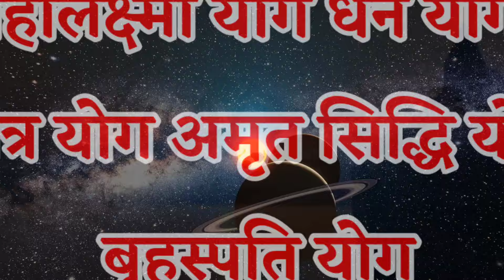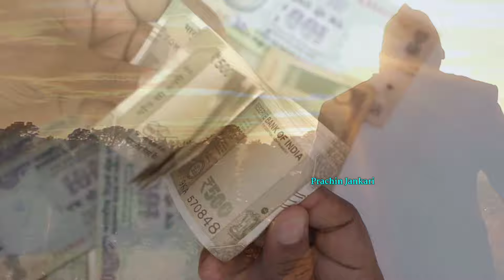22 जून शनिवार ज्येष्ठ पूर्णिमा 1 हल्दी लौंग वाला उपाय जरूर करें इतना पैसा आएगा की संभाल नहीं पाओगे//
22 जून शनिवार ज्येष्ठ पूर्णिमा 1 हल्दी लौंग वाला उपाय जरूर करें इतना पैसा आएगा की संभाल नहीं पाओगे//Vastu Shastra

इसका चमत्कार जनोगे तो पैरो तले ज़मीन खिसक जाएगा ? धन को चुंबक की तरह खींचता है//

नया साल 2024 लगने से पहले ये उपाय कर लेना पूरे साल पैसों में खेलोगे, चांदी नही सोना काटोगे//

लौंग से भाग्य बदलने के उपाय, नोटो की गड्डी स्वयं चलकर आएंगे//

आज रात चुपके से झाड़ू के नीचे दबा देना यह 1 चीज पैसा गिनते थक जाओगे इतना आयेगा//

एक चुटकी नमक किस्मत बदल देगा धन दौलत प्राप्त करने का इससे अच्छा उपाय कोई नहीं//

शुक्रवार उपाय : माता लक्ष्मी ने स्वयं कहा है इस एक उपाय से फूटी किस्मत चमका दूंगी//

जिंदगीभर पैसा में खेलोगे शुक्रवार को करलो यह उपाय//

यहां रखे सांप का केचुली इतना धन आयेगा संभाल नहीं पाओगे//

गुरूवार तुलसी के इस टोटके से 24 घंटे में बदल जाएगी आपकी दुनिया//

भूत प्रेत जादू टोना शनि राहु केतु में इतना हिम्मत नहीं है ? की इसके रखने के बाद आपका बाल बाका कर पाए

इस फल के एक टुकड़े किस्मत बदल देगा, 7 जन्म तक धन खत्म नहीं होगा, जो मांगोगे वो देगा//

जिसके पास में होता है यह जड़ वह धनवान बन जाता है//

इस उपाय से एक व्यक्ति को अचानक 50 करोड़ मिला, अगली बारी आपकी है?

गुरुवार हल्दी की 7 गांठे यहां बांध देना किस्मत चमक जायेगा, पैसा पानी की तरह आयेगा//

माता लक्ष्मी ने स्वयं कहा है पान के इस टोटके से कंगाल को भी धनवान बना देती हु//

बुधवार के दिन जरूर करें यह काम बदल जाएगी किस्मत हर इच्छा होगी पूर्ण//

पैसा बरसाने का 8 चमत्कारिक टोटके, जो भिखारी को भी मालामाल कर दे//

नीम के बीज में छुपा है अमीर बनने के गुप्त राज, जो कोई नही जानता ? अभी तुरंत जानलों

बुधवार की रात 1 लोटा जल से बदले अपनी किस्मत ?

हाथ में रखते ही मनचाहा देवी देवता दिखाई देने लगेंगे// भगवान को देखने के उपाय

2024 में 6 राशि के लोगो को करोड़पति बनने से कोई नहीं रोक सकता 1 महीने में बनेगा करोड़पति//

लौंग का यह टोटका किस्मत चमका देगा, जिंदगीभर रूपयो पैसों के कमी नही होने देगा//

सोमवार की रात एक मुट्ठी नमक इस जगह फेक दे 1 महीने में बनोगे करोड़पति - Pradeep Mishra ji

हाथ में रखते ही भूत भविष्य वर्तमान देखे इस जड़ से//

रावण ने बताया इस जड़ को पहनने से लोग बन जाते है धनवान ? आगे आपके मर्जी

साधारण पौधा समझकर फेकने की भूल मत करना ? खाते ही 10 हजार हाथी का बल आ जाता है

ये जड़ पहनते ही होगा चमत्कार, इसके एक टुकड़े जन्मों के गरीबी मिटा देगा ? भूत प्रेत दुम दबाकर भागेगा

धन प्राप्ति के ये 10 टोटके, रातों रात किस्मत बदल देगा//

99% लोग नही जानते लौंग के ये 5 उपाय बदल देंगे आपके पूरे जिंदगी ? Long ke Totke

इस जड़ को घर लाते ही एक व्यक्ति को पैसों का भरा बैग मिला, फूटा किस्मत चमका देगा//

स्वयं शनिदेव ने कहा है पूरा घर धन दौलत से भर दूंगा शनिवार पर कर लेना ये उपाय//

रंक को भी राजा बना देता है ये पौधा मिल जाए तो छोड़ना मत रातोरात किस्मत चमका देगा //

एक व्यक्ति इस जड़ को रखकर सब लड़कियों को मोहित कर लेता है, लड़की सबकुछ देने में मजबूर हो जाती है

इस जड़ के एक टुकड़े किस्मत बदल देगा, इतना धन आयेगा संभाल नही पाओगे//

ये कोई साधारण जड़ नही भूत भविष्य सब दिखता है इससे, जमीन में गढ़ा धन को पलक झपकते देख लोगे//